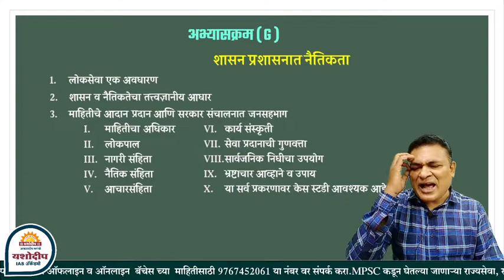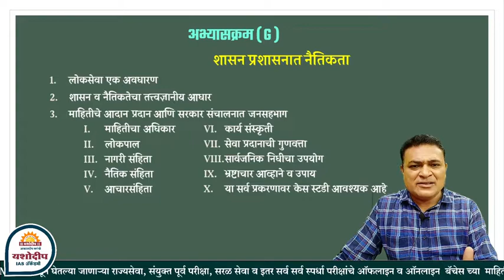Lec- 8 | MPSC Descriptive | राज्यसेवा मुख्य वर्णनात्मक संभाव्यता अभ्यास्क्रम GS- 4 | By भुसारी सर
राज्यसेवा मुख्य परीक्षेचे स्वरूप बदलल्यामुळे विद्यार्थ्यांमध्ये खूप संभ्रमाचे वातावरण तयार झाले आहे. त्यांचे प्रश्न आणि उत्तरे यांना योग्य ते उत्तर मिळणे गरजेचे आहे म्हणून यशोदीप IAS अकॅडमी कडून एक छोटासा प्रयत्न.  महाराष्ट्र मध्ये खूप सारे शिक्षक आहेत आणि ते आपापल्या परीने या विषयाचे वर्णन करत आहेत. परंतु तुम्ही जर एखाद्या विषयाला धरून बोलायचे झाले तर त्या विषयाचा अनुभव असणे गरजेचे आहे. आणि आपल्याकडे जी टीम आहे यामध्ये ऑब्जेक्टिव्ह आणि डिस्क्रिप्टिव्ह या दोन्ही प्रकारच्या परीक्षा दिलेले जे शिक्षक वृंद आहेत. लेखी परीक्षेचा अनुभव असल्यास त्या विषयाचे मार्गदर्शन करताना खूप चांगल्या प्रकारे मदत होते आणि Apply केल्यास फायदा सुद्धा होतो तरी सर्व विद्यार्थ्यांसाठी आज भूषण भुसारी सर यांनी हे लेक्चर आणले आहे.

संपर्क
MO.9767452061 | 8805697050